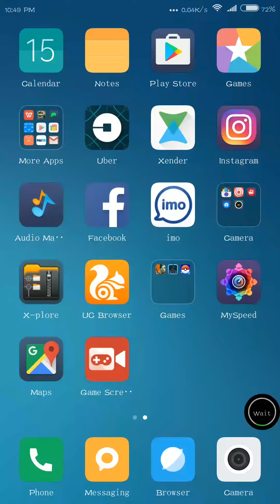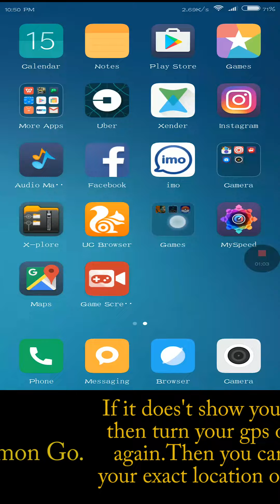Pokemon Go GPS Signal not found Fix